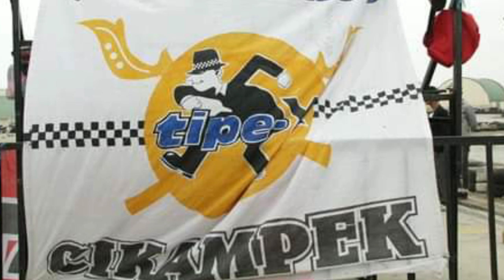Are you Ready Xfriends Indonesia ??? | Launching Album 8 tipeX